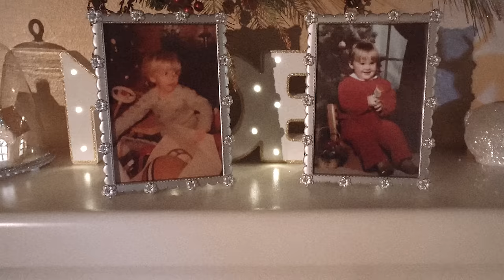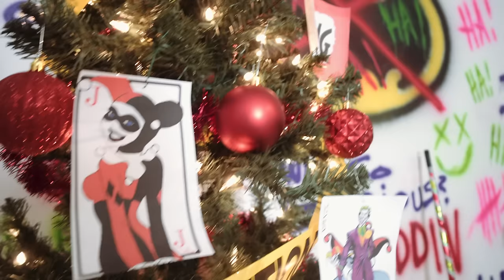YouTube Rewind 2016 | Christmas ft Fifth Harmony, Twenty One Pilots, The Weeknd, & MORE!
YouTube Rewind: The Shape of 2017

Write us!

The songs we parodied:
My House- Flo Rida Parody 0:00
Don’t Wanna Know – Maroon 5 Parody 0:35
Santa Baby – Harley Quinn Parody 0:57
Star Boy – The Weeknd ft Daft Punk Parody 1:38
Pen Pineapple Apple Pen Parody- PPAP 2:25
Heathens – Twenty One Pilots Parody 3:05
No Problem Chance the Rapper ft. 2 Chainz & Lil Wayne Parody 3:49
Me Too- Meghan Trainor Parody 4:34
Work- Fifth Harmony Parody & Rihanna Parody 4:57
7 Years-Lukas Graham Parody 5:24
Closer – The Chainsmokers ft Halsey parody 6:08
‘Cake By The Ocean’- DNCE Parody 7:14
My House- Flo Rida Parody
Decking out my house
Pulling all the cords out
Christmas music too loud
More lights than Clark Griswold
I’ll never take the tree down
Where’s my Elf on The Shelf?
Now my fuse is blown out

Don’t Wanna Know – Maroon 5 Parody
Everyone knows – Ho Ho Ho
I fly through the snow – Ho Ho Ho
I come to your home – Ho Ho Ho
Bringing gifts for all of you, oooohhhhhqr
A scooter for Joe – Ho Ho Ho
A doll for Willow- Ho Ho Ho
Liquor for Bob – Ho Ho Ho
Bringing gifts for all of you,
I’m a jolly old soul

Santa Baby – Harley Quinn Parody
Santa Puddin’
Slip a grenade under the tree. For me.
Been an awful bad girl.
Santa Puddin’
I’m taking out the b-man tonight.
Santa Puddin’
I need a brand new baseball bat too.
And a gun that goes bang!
Santa Puddin’
I’m takin’ out the B-man tonight.

Star Boy – The Weeknd ft Daft Punk
I put you in the holiday mood, aah
Me, i’m cleaning up my church shoes, aah
No rehearsal, louder than you, aah
Voice of an angel behind your pew, aah
Church is full and i am spreading peace
Listen to my voice, i’m a singing beast
I turn each song into a masterpiece
Everybody turn around just to look at me
Fa, la la la la, fa la la
Hallelujah!
I’m a, I’m a Choir Boy
Hallelujah!

Pen Pineapple Apple Pen Parody- PPAP
A have a bread
I have a ginger
UH!
Gingerbread
I have a snow
I have a man
UH!
Snow Man
Ginger Bread
Snow Man
Ginger Bread
UH!
Man Ginger Bread Snow Man

Heathens – Twenty One Pilots Parody
All my friends made fun of my red nose
They would even tell you that it glows
They used to just laugh and call me names
They never let me play Reindeer games
One foggy Christmas, Santa came to say
Rudolph, won’t you pleeease guide my sleigh
All the reindeer shouted out with glee
Rudolph, you’ll go down in history!

No Problem Chance the Rapper ft. 2 Chainz & Lil Wayne Parody
If one more shopper try to slap me
It’s gon’ be some Deck The Fools on Black Friday!
HO HO!
You don’t get no presents, get no presents from me. bah!
You don’t get no presents, get no presents from me (ho ho ho)
It’s the Holidays, and i heard they have a sale
It don’t mean you go around just actin’ like A-hole
You don’t get no presents, get no presents from me (hih!)
Finally got paid and i’m buyin’ the 4K, yo.
Crazy lady punch me, then she take it i’m like “there ya go”

Me Too – meghan trainor parody
Like Cindy Lou
I wanna be a Who

Work- Fifth Harmony Parody & Rihanna Parody
WORK WORK

Closer – The Chainsmokers ft Halsey parody
So baby pull me closer
By the fire, come on over
Kiss under the mistletoe
Hey, your foot is on my shoulder
Steal the sheets right off my corner
Now i’m freezing like your toes
Come on baby pull me closer
‘Cause it’s only getting colder
(music)
Let It Snow, Let It Snow

It don’t matter, baby
Where you’re from, we all want the same thing. Uh huh.
Let’s come together, stop actin’ crazy.
Fa la la la la
Peace on Earth this
Holiday Season
Walk with me, baby
What’s with all the hate you see lately. Uh huh.
Holiday Season